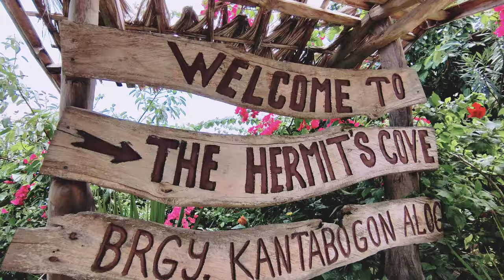The hermit's cove ~ Cinematic travel video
location: aloguinsan
camera: oneplus 8t
accessories: moza mini mx
editor: kinemaster